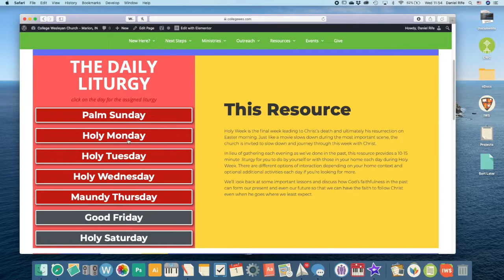Holy Week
Our worship arts team has created some resources for us to continue participating in Holy Week from our homes! This resource provides a 10-15 minute  liturgy for you to do by yourself or with those in your home each day during Holy Week. There are different options of interaction depending on your home context and optional additional activities each day if you’re looking for more!